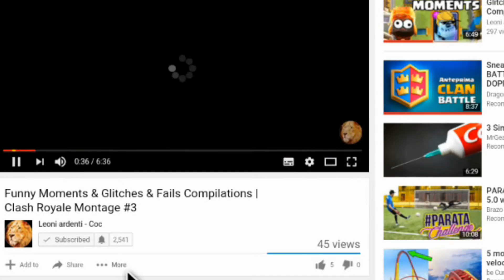How to 3 Stars the most COMMON INTERNET BASES using BABY DRAGONS !! | Clash of Clans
Appnana's code: r10917917

Appbounty code : dlntqkui

Watch how to use Appnana and Cash for apps!